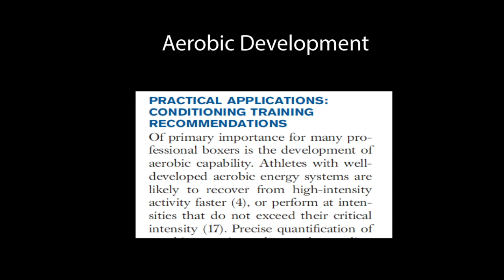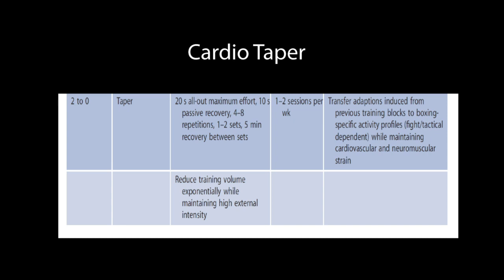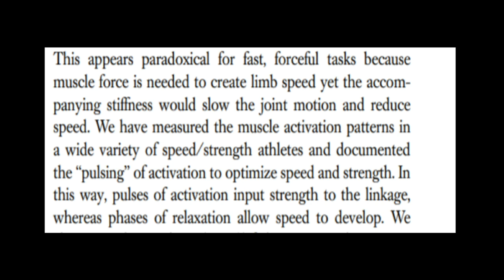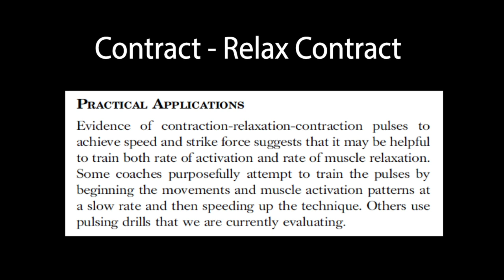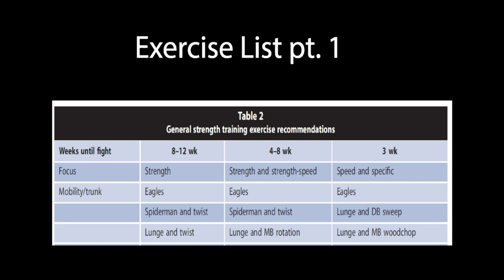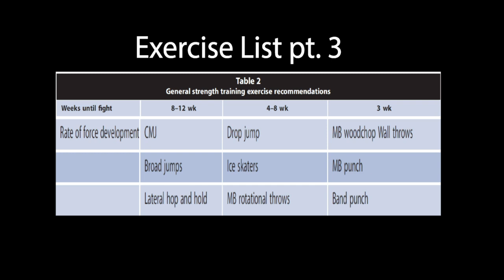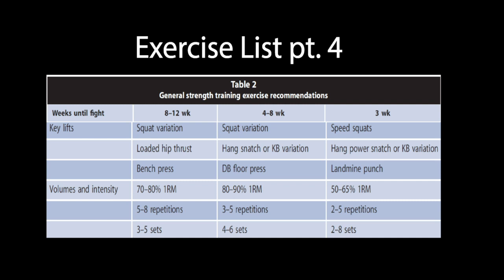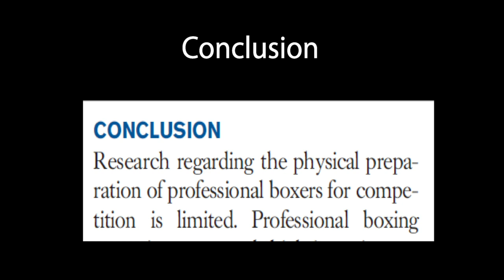Kell Brook Training Routine Breakdown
Video going over the exercises recommended by Sheffield Hallam university, a team behind the training of former professional boxing world champion Kell Brook.

Sheffield Hallam Study;

Evidence of a Twin peak in muscle stiffening;